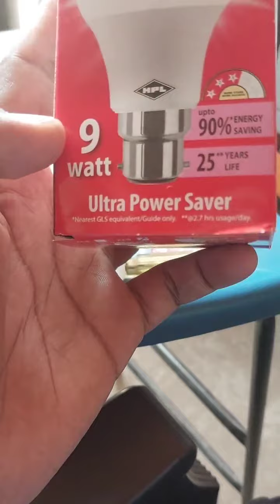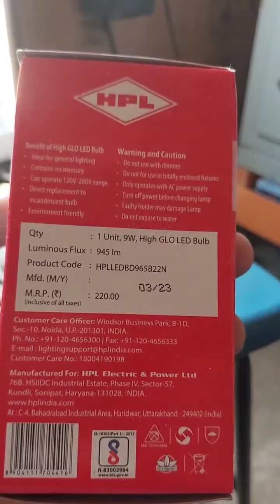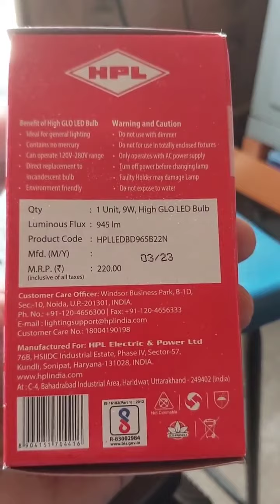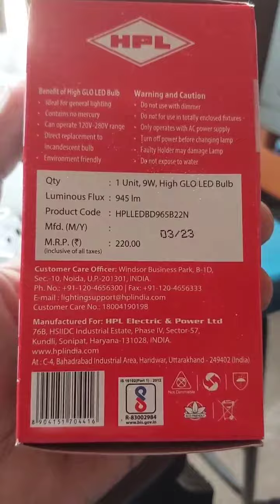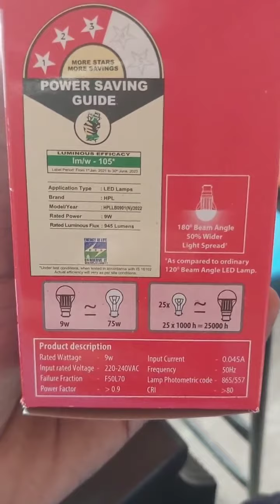HPL Ultra Power Saver || 9 watt Led bulb || 25 Years Life